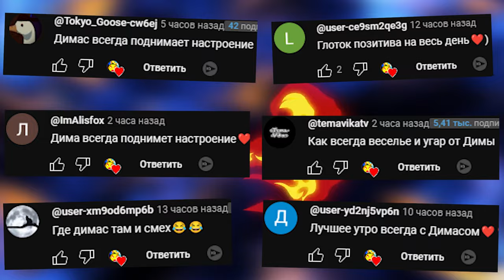В КАКОМ АНИМАТРОНИКЕ ПРЯЧЕТСЯ ЧЕЛОВЕК Security Breach RUIN FNAF COOP ГАРРИС МОД ► Garry's Mod